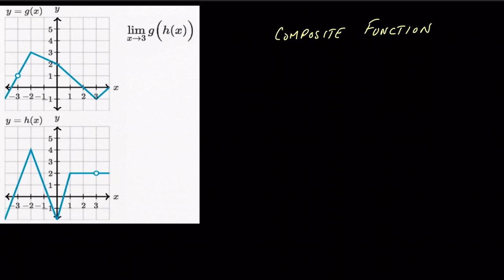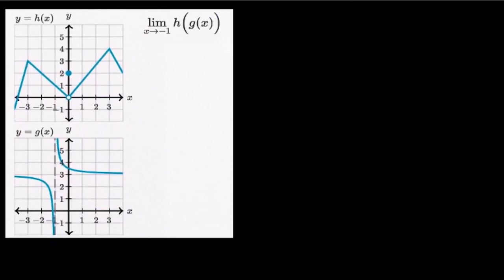Limits of composite functions | Functions XI | Post Secondary Mathematics | Khan Academy Urdu